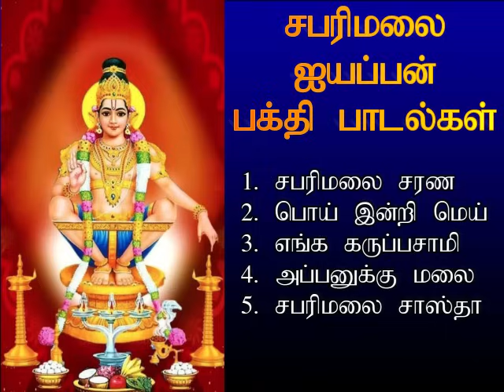புதன்கிழமை இந்த ஐயப்பன் பாடல்கள் கேட்டால் எதிர்மறை எண்ணங்கள் மறையும் | Iyyappan Palalgal | Shankara